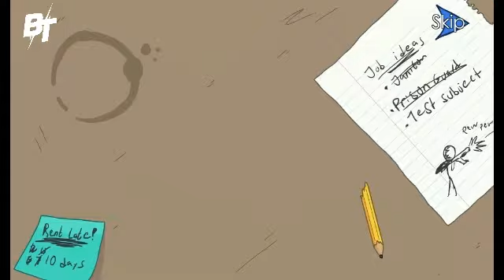Episode 2 | Stealing the Diamond | The Henry Stickmin Collection: Gameplay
Another gameplay episode of The Henry Stickmin Collection, episode 2 talks about Stealing the Diamond. I apologies with the lag as well due to the game itself.

Game: The Henry Stickmin Collection
Recorded with: Bandicam
Edited with: VSDC Video Editor